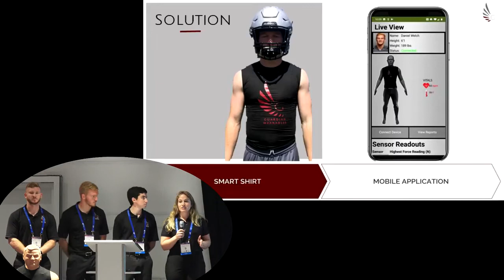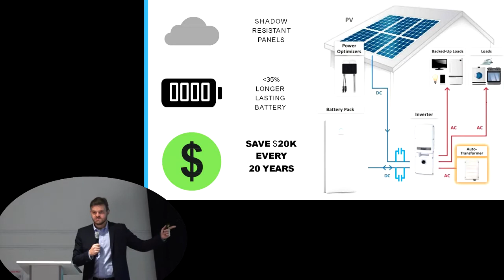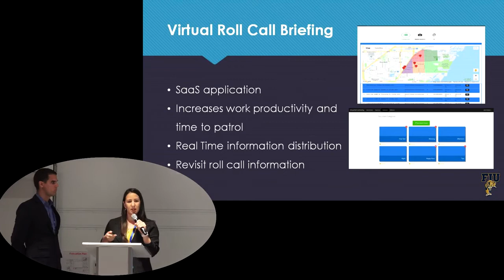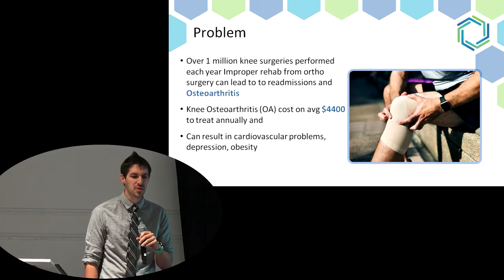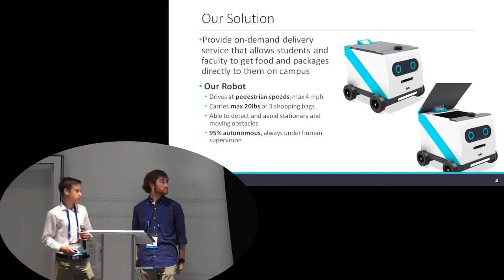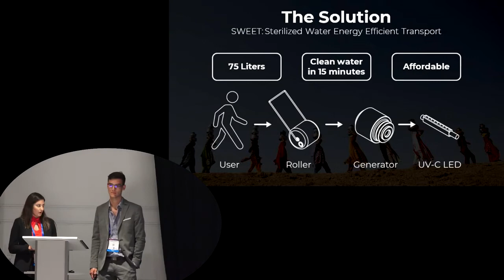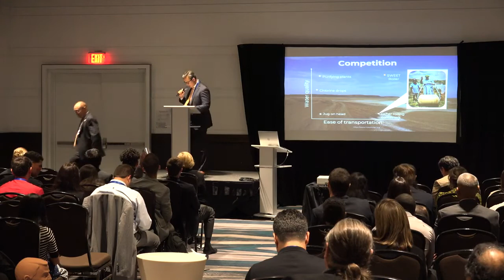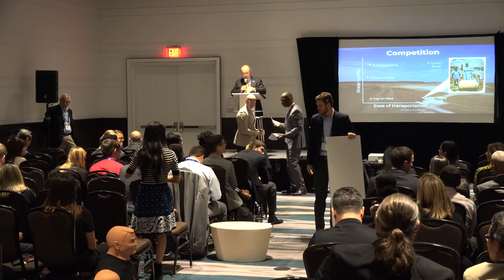Florida Intercollegiate Competition in Technological Innovation (FICTI) 2019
The University of Miami College of Engineering hosted the inaugural Florida Intercollegiate Competition in Technological Innovation (FICTI) at eMerge Americas 2019 on April 30. At the event, engineering-student teams representing seven Florida universities pitched their innovation projects to prospective employers and investors.